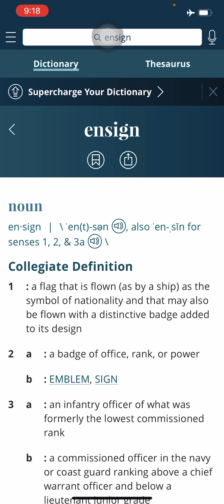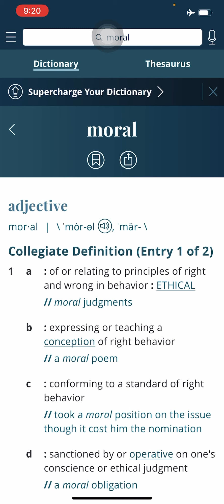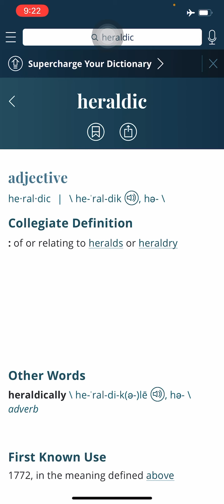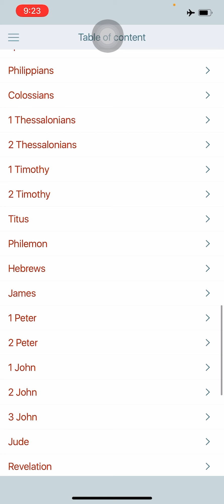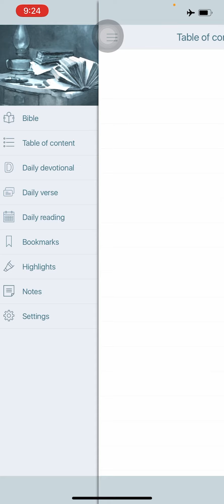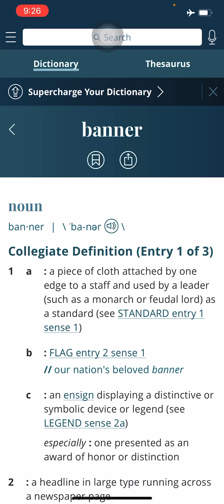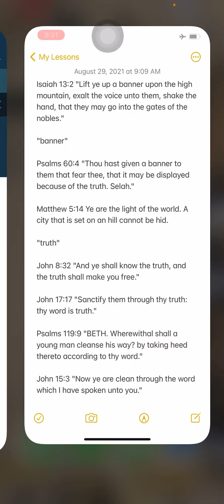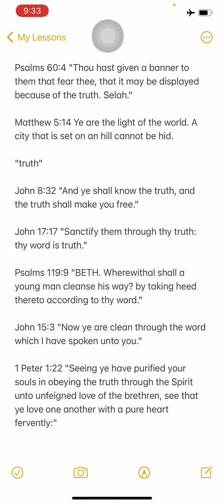"Thou hast given a banner to them that fear thee, that it may be displayed because of the truth…"